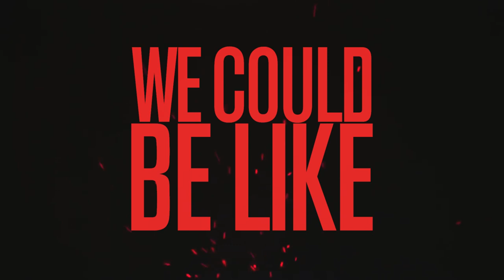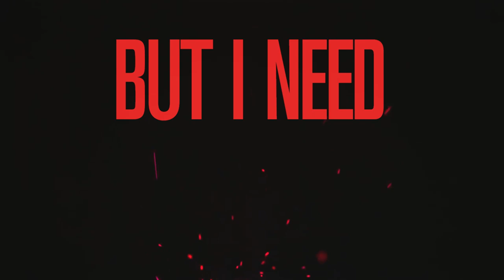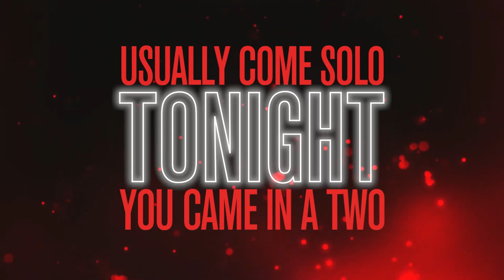Stafford Brothers - Live Forever (ft. Lexy Panterra & Lil Yachty) (Official Lyric Video)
🔥 Stafford Brothers - Live Forever (ft. Lexy Panterra & Lil Yachty)